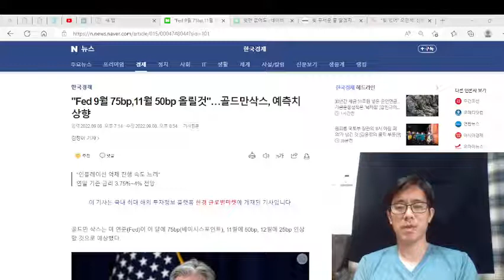빚 없는 사람은 기준금리 0.75% 올려도 걱정하지 않는다.